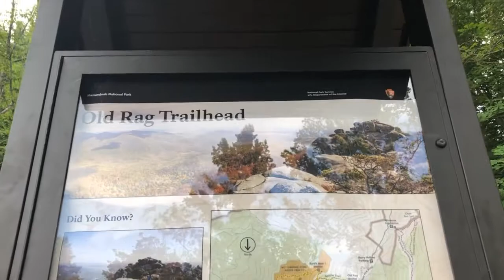Hiking to Old Rag Mountain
Short version of our hike to Old Rag Mountain, Virginia